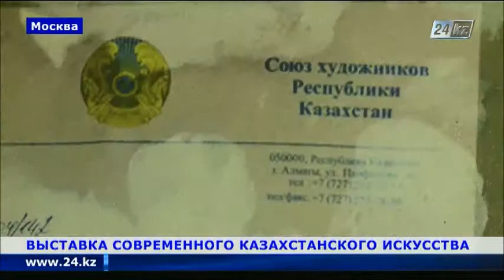Выставка современного искусства Казахстана открылась в Москве